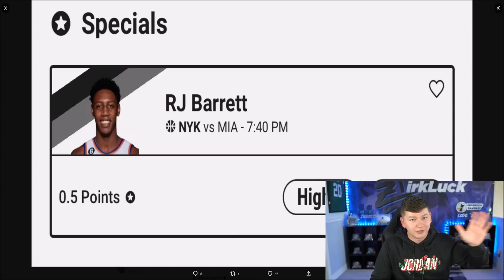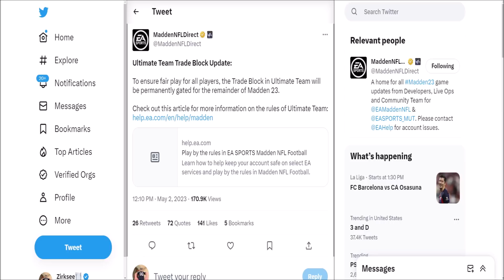THE TRADE BLOCK IS GONE FOREVER! TRADE BLOCK UPDATE! | MADDEN 23 ULTIMATE TEAM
THE TRADE BLOCK IS GONE FOREVER! TRADE BLOCK UPDATE!

madden,zirksee,madden 23 best tips,madden 23 legends,madden 23 tips,mut 23,madden 23 ultimate team zirksee,madden 23 pack opening,madden 23 ultimate team packs,madden 23 ultimate team info,madden 23 ultimate team,madden 23,madden 23 news,THE TRADE BLOCK IS GONE FOREVER! TRADE BLOCK UPDATE! | MADDEN 23 ULTIMATE TEAM,tesla,amazon,madden 23 trade block update,trade block update madden 23,madden 23 trade block is gone